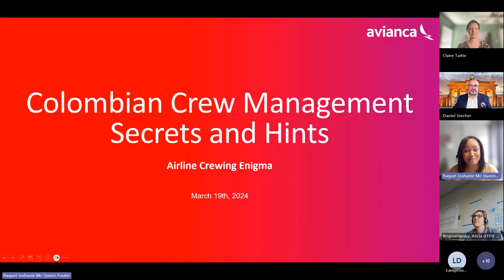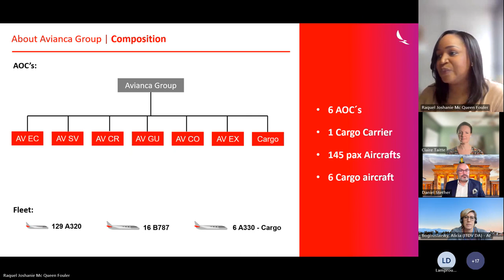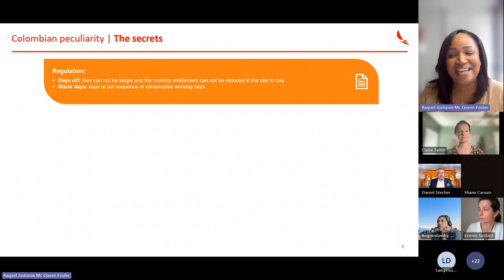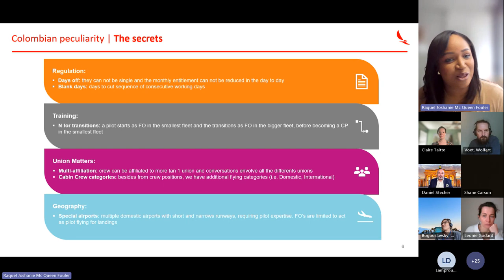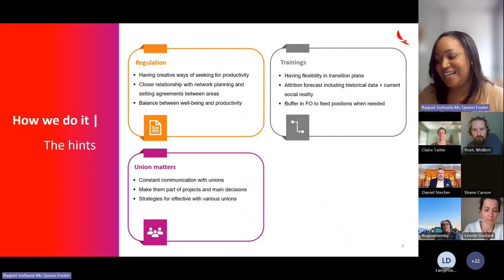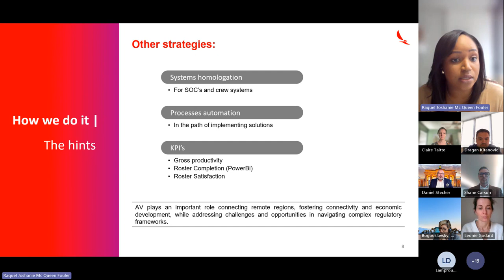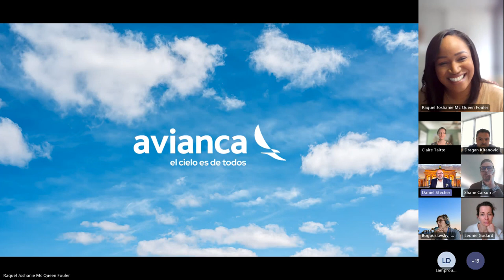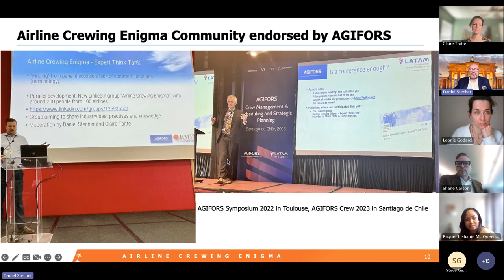Colombian Crew Management Secrets and Hints, Raquel McQueen - Avianca, Airline Crewing Enigma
The Airline Crewing Enigma - Expert Think Tank is a fantastic community for professionals in the airline industry! With over 700 members representing 196 airlines, it’s clear that there’s a wealth of expertise and collaboration opportunities within the group.

If you’re looking to connect with industry peers, share insights, and stay updated on the latest trends in airline crew management, this community is definitely worth considering.

You can find more details about the community and how to join in the article linked below: [Airline Crewing Enigma - Expert Think Tank]

I encourage anyone interested in advancing their knowledge and networking within the airline industry to check it out and become part of this vibrant community.

Stay healthy, smart, upbeat, enthusiastic, and positive. Best, Daniel